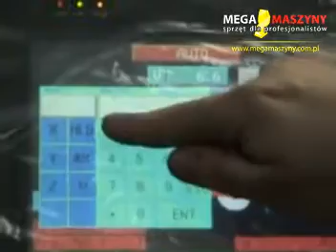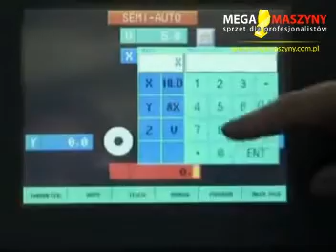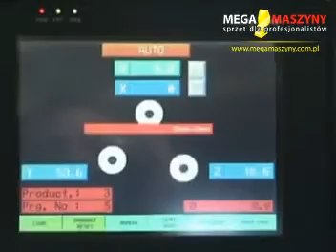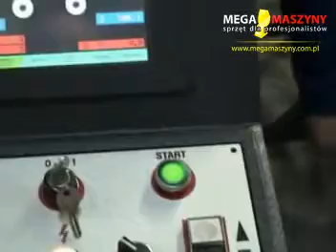Pokaz pracy giętarki rur i profili Sahinler HPK-80-100-120-NC